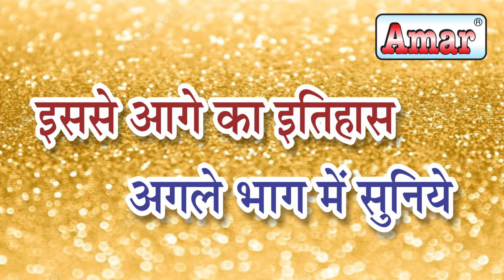किस्सा हरदूल सुशीला भाग 5